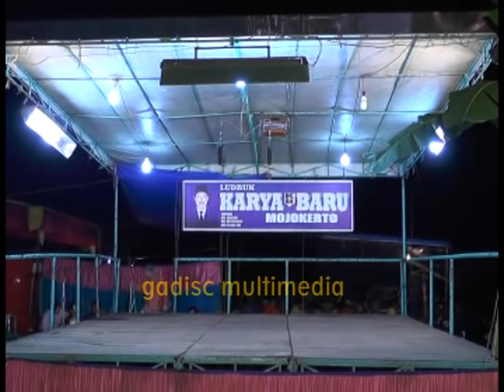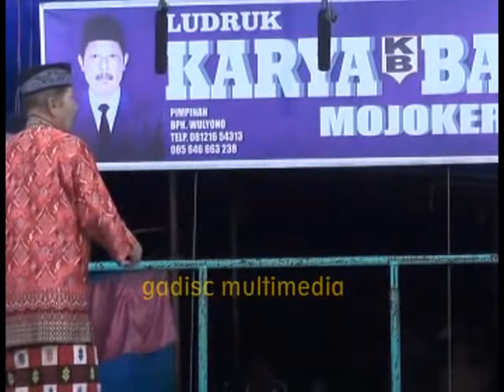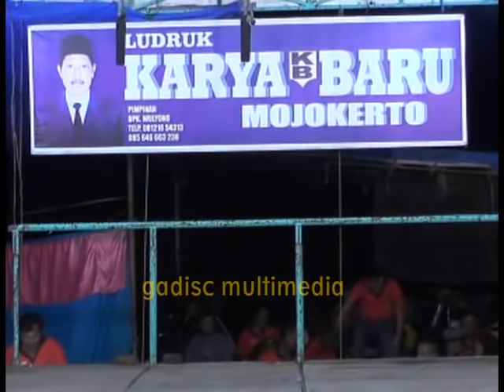KARSINAH PENARI ULAR LAWAK LUDRUK KARYA BARU